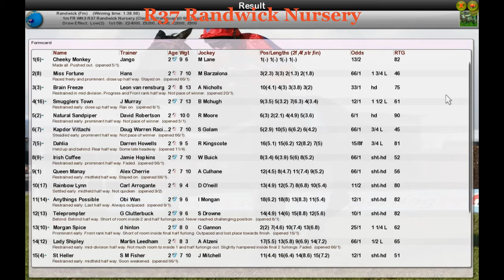FR WK3 R37 Randwick Nursery